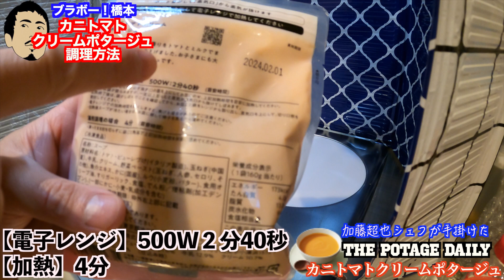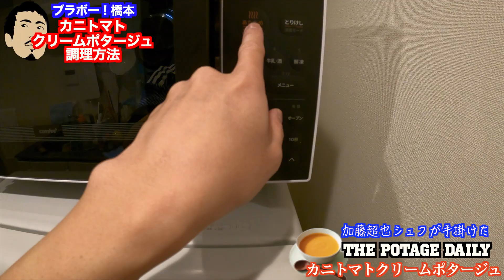長友選手愛用食【加藤シェフのカニトマトクリームポタージュ】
長友佑都選手愛用食
【加藤シェフのカニトマトクリームポタージュ】

株式会社Cuore(代表取締役社長 長友佑都選手)
加藤超也シェフがプロデュースする人気ブランド「THE POTAGE」
話題のTHE POTAGEから新シリーズ“THE POTAGE Daily”が新発売
「カニトマトクリームポタージュ」

最高の逸品を飲んで、今日もブラボーなピッチコンディション！

※BGM提供※
- 完全フリーロイヤリティーBGM　YouTube・商用使用OK -